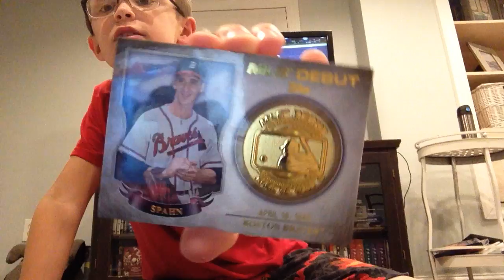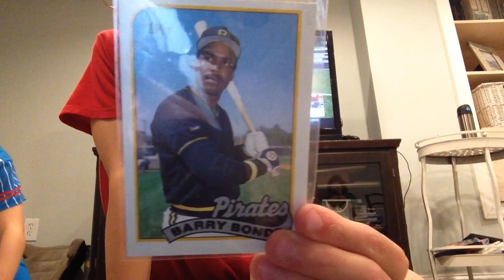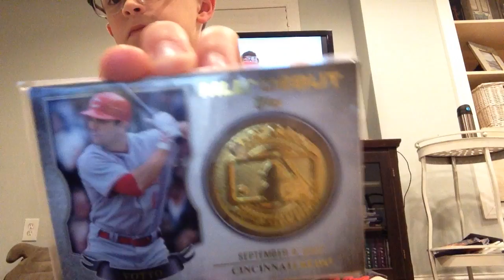MY TOP 10 FAVORITE BASEBALL CARDS